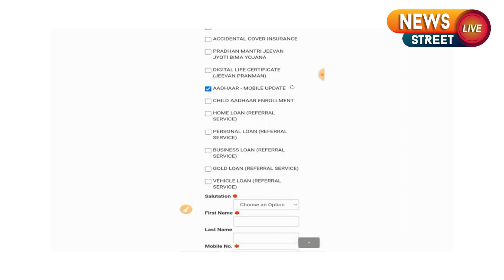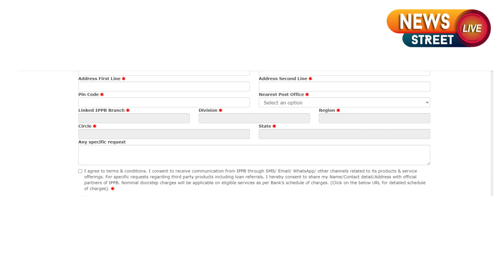News Street Live Update On 20 Aug 2023